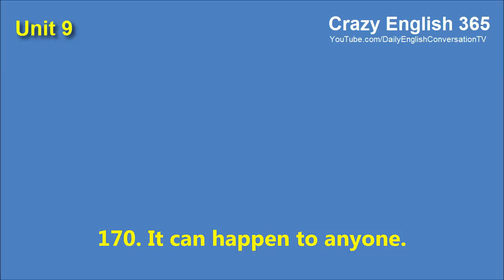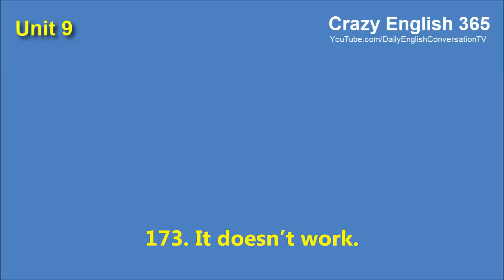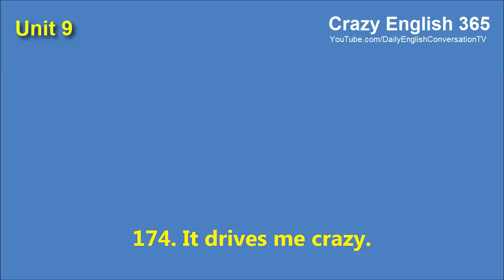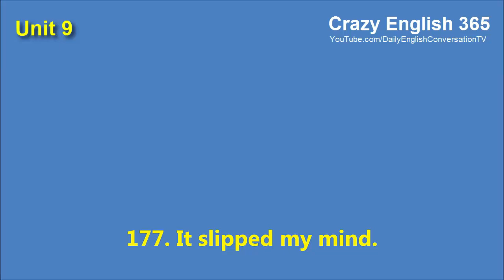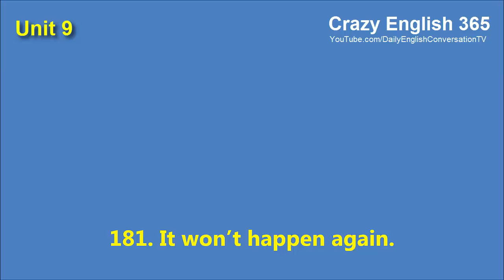Learn English By Listening - Crazy English 365 Sentences | Unit 9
Learn English By Listening - Crazy English 365 Sentences Day 9.

168. Is this seat taken?
169. It all depends.
170. It can happen to anyone.
171. It doesn’t make any difference.
172. It doesn’t matter to me.
173. It doesn’t work.
174. It drives me crazy.
175. It isn’t much.
176. It really comes in handy.
177. It slipped my mind.
178. It takes time.
179. It will come to me.
180. It will do you good.
181. It won’t happen again.
182. It won’t take much time.
183. It won’t work.
184. It’s nice meeting you.